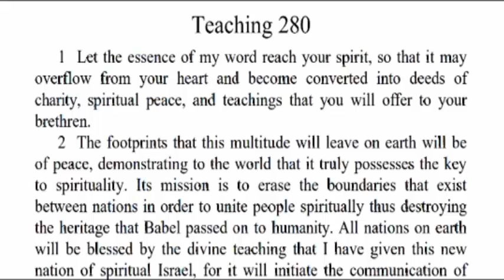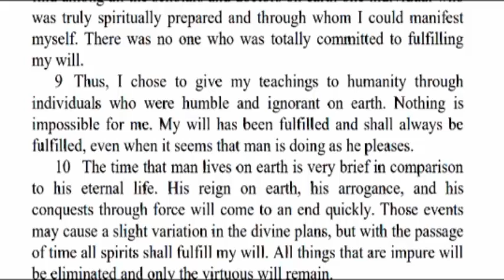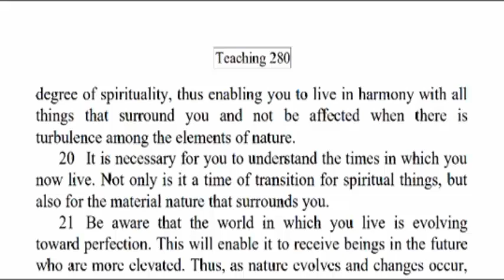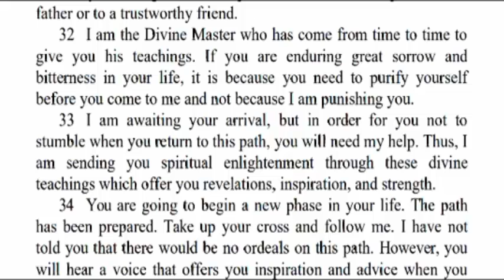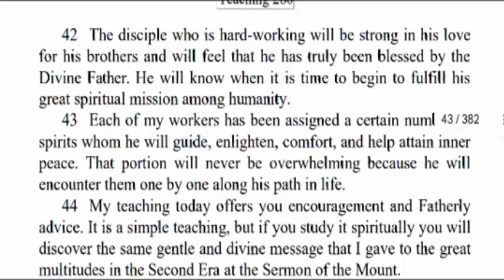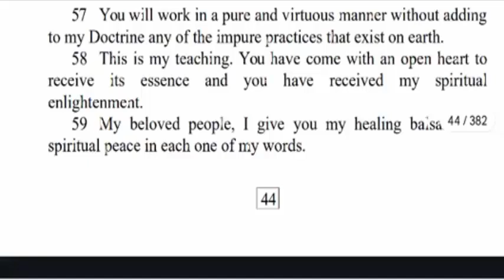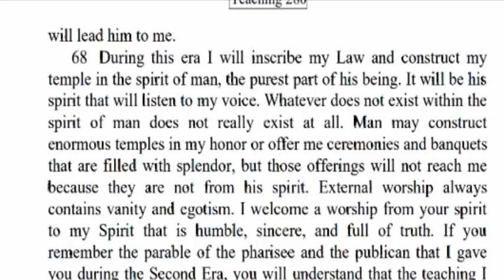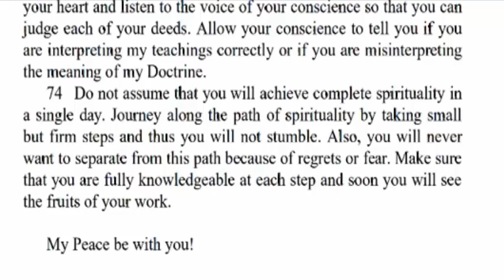Divine Teaching 280: Volume X Read Along Third Testament Of The Bible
This is a read-along of the Great Book of True Life: VOLUME 280

The passage unveils a divine message concerning the mission and teachings for a new spiritual age.  It highlights that:
1.Essence of Divine Teachings: The guidance aims to inspire acts of charity, spiritual tranquility, and the dissemination of wisdom among people.
2.Mission of Unity: The spiritual community is charged with creating a legacy of peace that transcends national borders, erasing the divisions of Babel by spiritually uniting humanity.
3.Path of Spirituality: The mission involves spreading spiritual awareness, offering enlightenment, and fostering harmony and brotherhood among individuals.
4.Universal Message: These teachings are meant for all beings and will be cherished and practiced by future generations.
5.Preparation for Transition: The teachings are crafted to help humanity navigate present challenges, overcome suffering, and achieve moral and spiritual renewal.
6.Inner Worship: This era calls for a transition from external religious symbols to authentic inner spiritual worship and personal transformation.

Overall, the message advocates for personal growth, unity, and a deeper spiritual understanding as humanity moves into a new era of enlightenment.